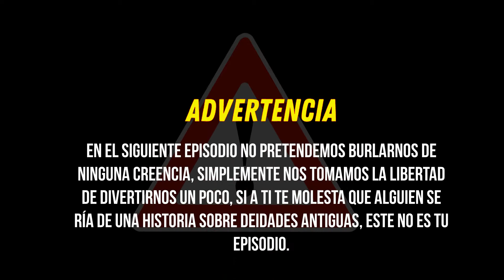Mitología China/La creación/Nuwa y Fuxi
Ahora regresamos a Asia, esta vez para comenzar hablando de la mitología de este gran país superpoblado: China.

Siendo su extensión territorial tan amplia, sus creencias antiguas tienen su caso particular que mencionamos en el episodio, nos enfocamos en hablar de los mitos de la creación y de los dioses principales, al igual que d ela forma en que tienen organizado su Panteón de dioses😉.

Acompáñanos en la aventura para descubrir que la mitología china... ES HISTORIA